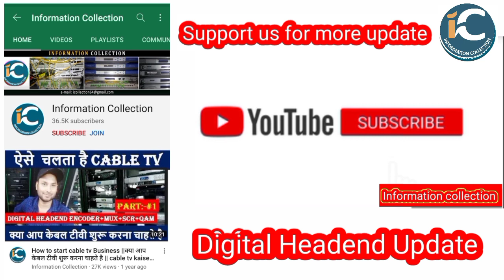TRAI का नया रुल NTO 2.0 लागु होने से पहले होगा सुनवाई जानिए इस रिपोर्ट मेंby information collection